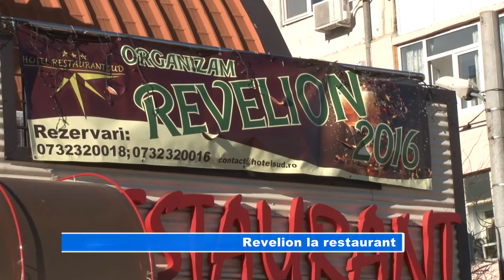Revelion la restaurant